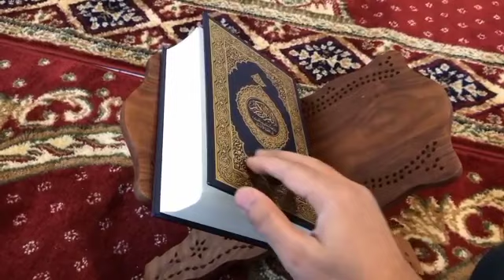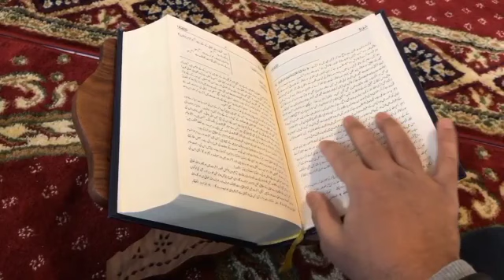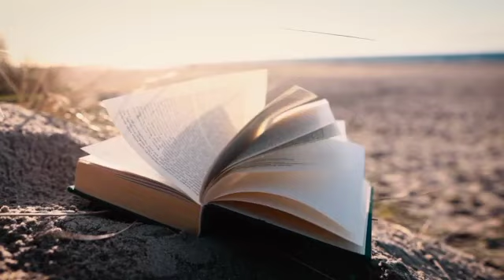Surat AL-ANBIYA (THE PROPHETS) | سورۃ الانبیاء | Copyright Free Surah